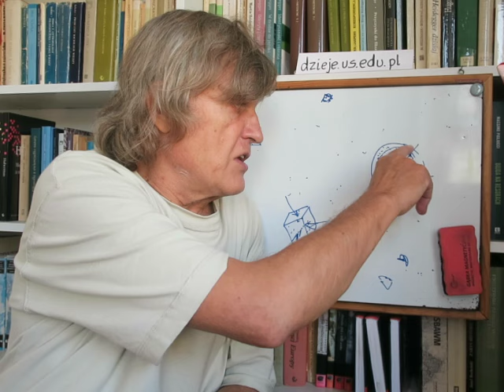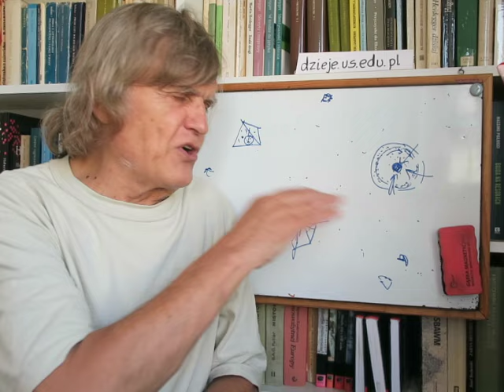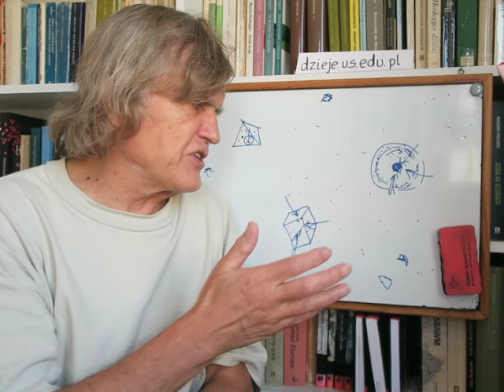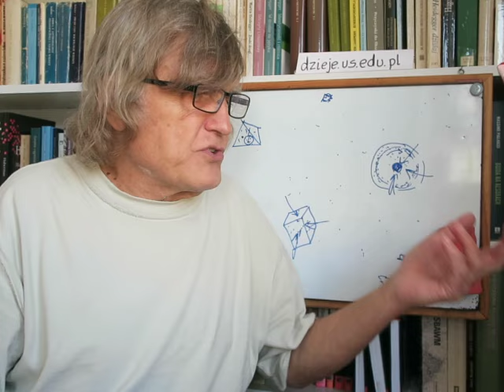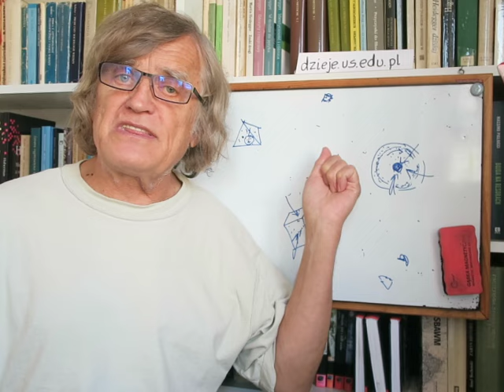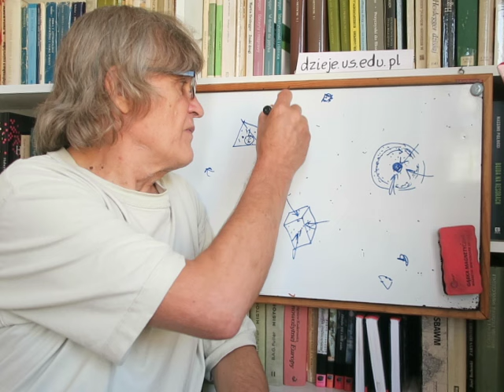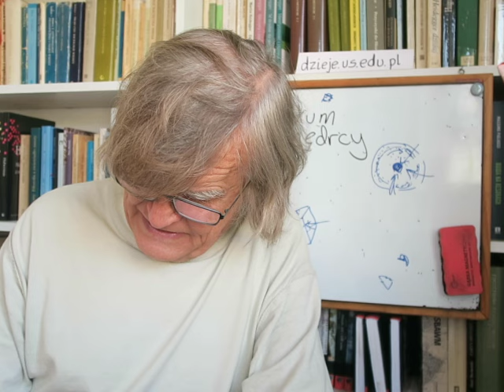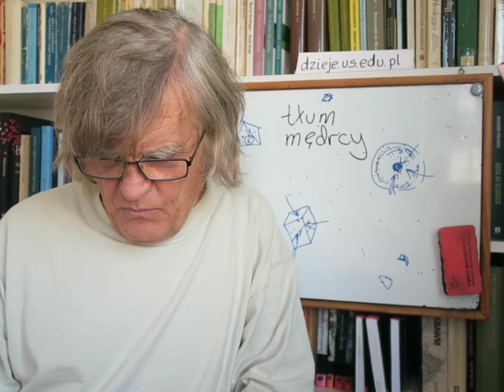filozofowie starożytnej Grecji 22 EPIKUR 3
Bogowie wprawdzie istnieją, ale gdzieś w międzyświatach i nami się nie interesują. To nie bogowie ustalili prawa, ale ludzie, którzy zawarli umowę, aby sobie wzajemnie nie szkodzić. To nie Zeus ciska piorunem, ale pioruny itp. to zjawiska naturalne.
Tłum a mędrcy. Tłum lęka się bogów, mędrcy ich naśladują. Tłum dąży do zaspokojenia potrzeb naturalnych i sztucznych, mędrcy ograniczają się do naturalnych. Właśnie dlatego, że przyjemność uważają za jedyne dobro, wyrzekają się tych przyjemności, do jakich dąży tłum. Przyświeca im hasło: grono przyjaciół i kwiaty w ogrodzie.